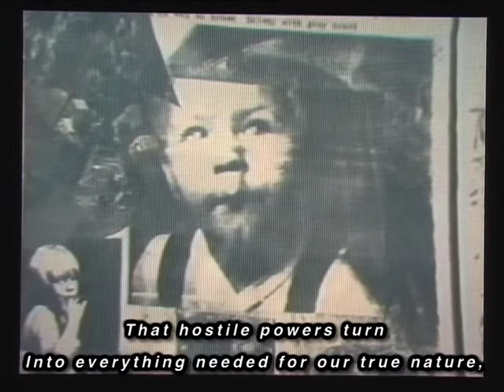Looking for a Place -- poetry from an old tape (from a 1990 TV show)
(off the found old tape)
Over 20 years ago, just a few months in America, I was invited by TV talk show host Mark Roe to talk about an artistic and political European past, and to read my poetry.
Speaking quite imperfect English, I did my best with plenty of errors in pronunciation, but I deliver the show, which I just found on an old VHS tape (the subtitles will help).
Scenography in a studio was quickly improvised, using a painting created by 6 years old Łukasz (our son), and pages from my poetry/graphics book, made in Europe.
Here is a poem, prompted by next door shooting in 1990 USA:

Looking For A Place

When I woke up suddenly from the dream,
She didn't want to believe that behind the door a shot was fired.
Tumult and blood on the stairs,
Shouting and the blasts of siren
Returned us at last to feeling of our American reality.

I dreamt of myself - a boy
In a second half of twentieth century school,
Where I was taught to fill the pages with respect
For pages already full of proud sciences and arts.

Now I am here and there.
Seduced as happens by the theme of the dream,
Lying a while with open eyes,
Separated from the tumult behind the window.
There - enthusiast of recording and forms,
Here - with difficulty emitter of words.

Hang above the ocean
Of homeless consciousness,
Wandering among echos of meanings,
As in a kaleidoscope.

Mutineer subjected to rules of a leaf on the water
And metal-glass sheet.
With a grimace,
In absence of social recipes,
Fascinated that here is a time passing by.

With steadfast gaze
At the traces of Existences helpful to inhabit a place,
Where the only way is the creation of anti-place,
Still looking for the Place.

In the epoch of post modern forms,
Grateful and chocked by these palaces of wisdom,
You may ask me:
Where are you coming from
With a feeling of underground worlds
When deeper there is only another side of the same planet,
And throne of the Resurrected among the stars
Was driven over by space ships..?

Alone like you and she,
Lying near as my hand
With moist skin from the heat,
Observer of the transformations in a stone labyrinth of Moloch,
Born there,
I am skeptically looking at the twilight of totalitarianism in my Motherland.

And I don't know anymore
From where I am,
Eaten by a worm of nothingness,
With longing for the gardens and mountains of childhood
When the shape and color promised the climax,
What I felt later in a few pictures,
In harmony of sounds,
In a few words.

What would I like here to express
Isn't absolutely clear to me...
In desire that the speech be like an incantation,
That hostile powers turn
Into everything needed for our true nature,
And not only just
Into little more than nothing
That takes part in our fate,
Like childish sandcastles
At the hour when the tide comes in,
Like rituals of Indians practiced face to face against the invader,
Fades...

The feeling of a wandering child
With the continuousness of an old man
And with eyes constantly opening
Wider and wider.

Transitions of thoughts.
Sometimes like an absurd stream of associations moving somewhere,
And yet submission to this movement
Opens the underground of imagination,
And important trends become visible.

Something that constantly vanishes
At the border of thought and vision,
Which leaves us a bit lonely
In the quest and the inability of naming.

It creates its own time of our internal conversation.
Time-Question or Life-Question-Answer.
Something absolutely new now,
When the vision of earthly ghetto suggests itself,
Where building beside building,
Trade and copulation
On a modern desert
Of minced stones of culture,
Glass and paint.

In the town of bells
Inhabited by time,
I toss in the spider's web of shadows.

Looking for the Place
I can see
How different depths shine
Differently...

In a totally conventional reality
I try to keep my diamond of life.